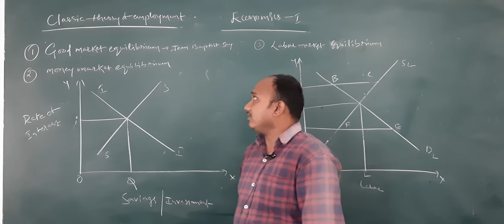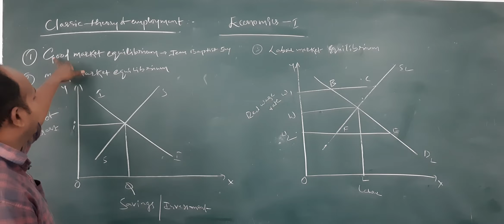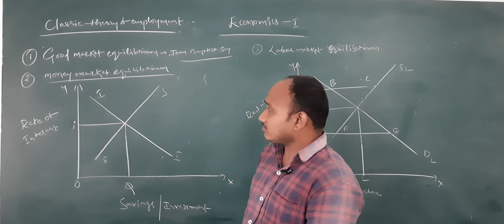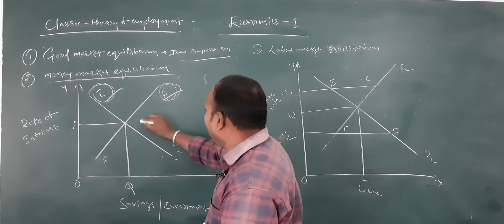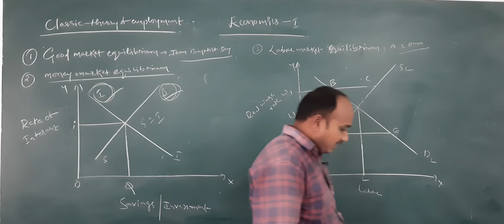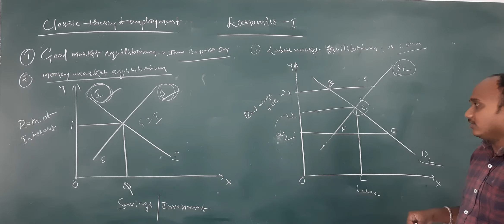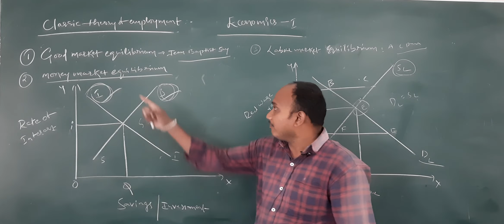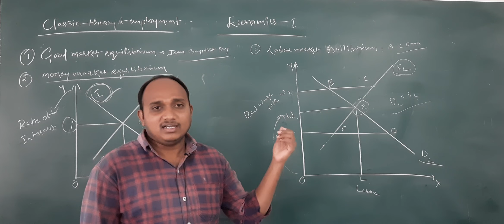I ECO - CLASSICAL THEORY OF EMPLOYMENT